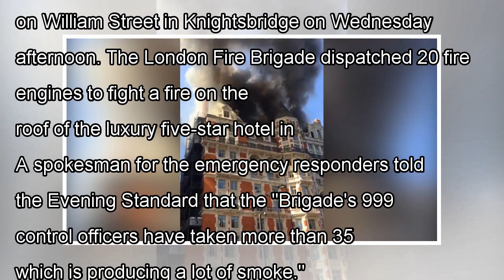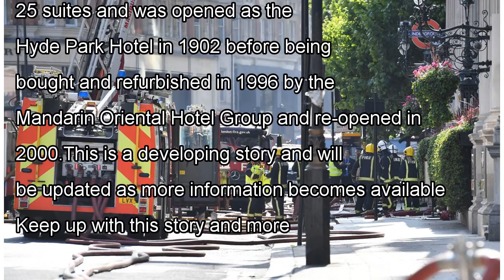News Hundreds of firefighters combating blaze at London’s Mandarin Oriental Hotel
More than 120 firefighters are battling a London blaze that has sent thick black smoke billowing out...